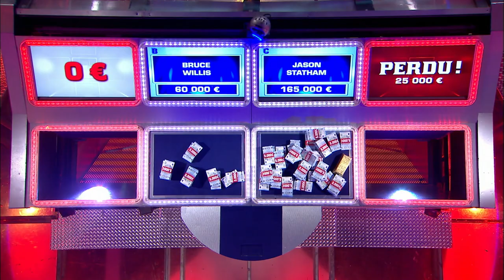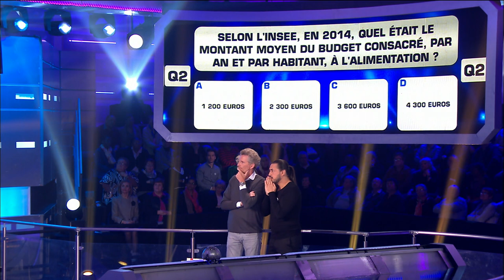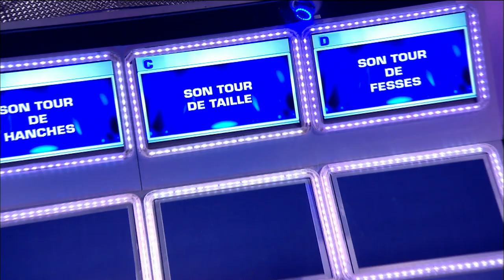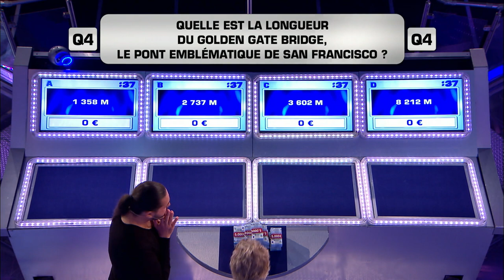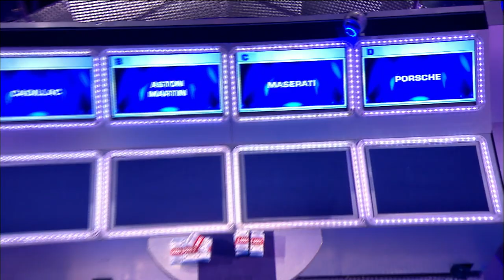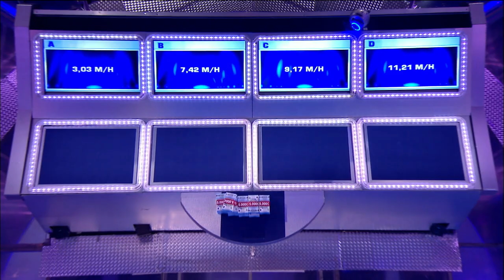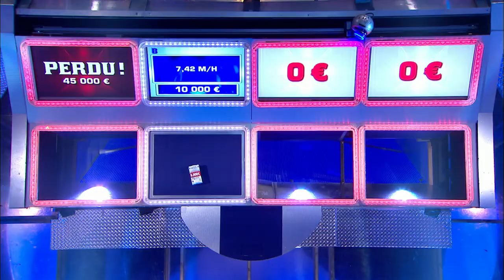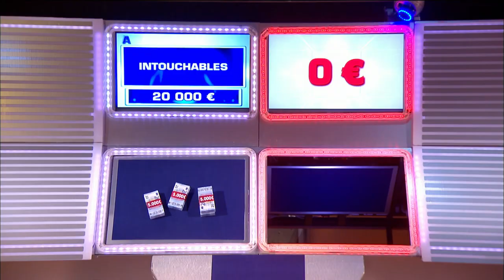Money Drop | Denis Brogniart et Moundir - Koh-Lanta | Intégral | EM702 | 15 04 2016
Serez-vous plus fort que les trappes? Retrouvez tout l'univers de ce jeu présenté par Laurence Boccolini.
Un duo de candidats possède à son actif 250 00 € répartis en liasses indivisibles. Pour repartir avec la totalité ou une partie de cet argent, ils devront répondre correctement aux huit questions de culture générale.
A chaque question, ils devront miser la totalité de leur argent situé devant eux sur une ou plusieurs trappes correspondant aux propositions de réponses.
Mais attention, les trappes correspondant aux mauvaises réponses basculeront et feront disparaître l'argent misé. Seul l'argent placé sur la bonne trappe sera sauvé.
Garderont-ils leur sang-froid ?

Licensed by Endemol Shine Group BV